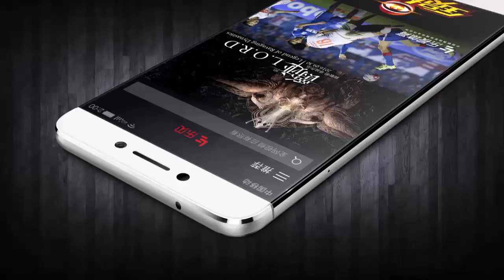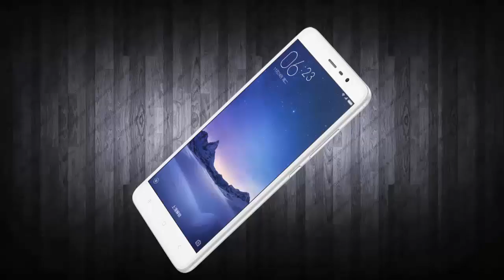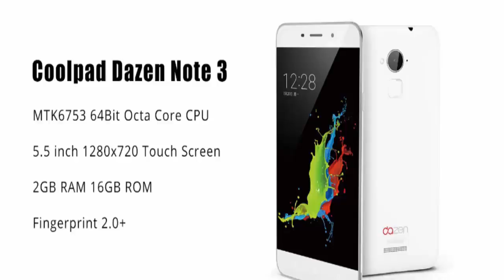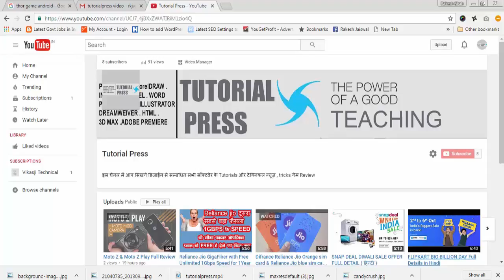TOP 10 SMARTPHONE UNDER 10000 Thousand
Is video me hamne apko 10 Best Smatphone ke bare me bataya hai jo 10000 se kam Rang ki hai to janane ke liye is video ko pura denkhe